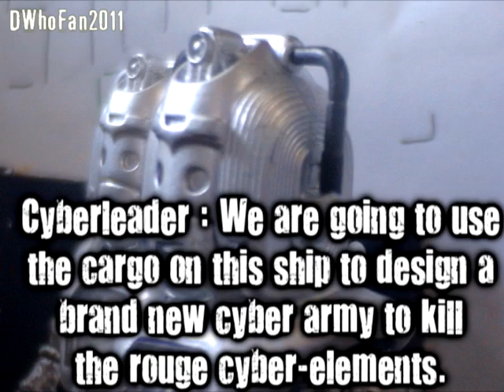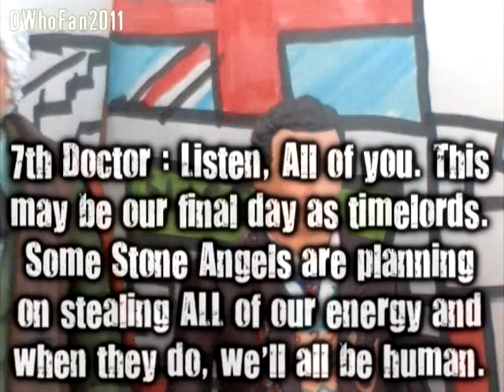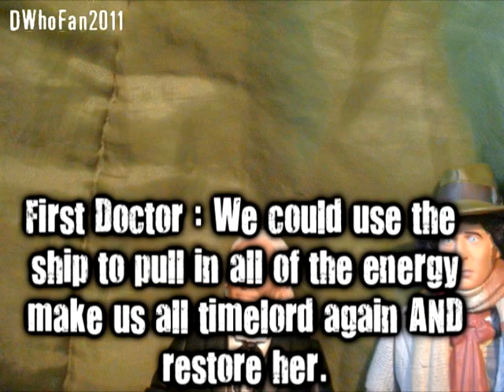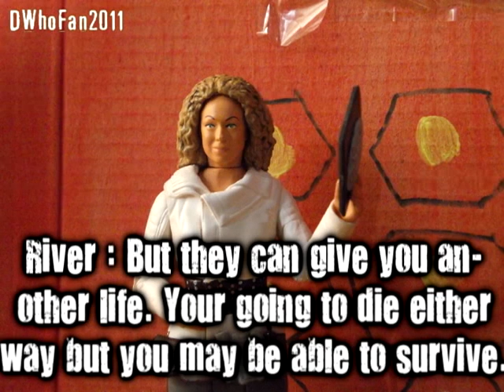DWFA | Series 3: Part One | Re-Cap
With DWFA Series 3 Part Two out in just a few days time, I decided to put together a re-cap to remind you of what has happened in DWFA Series 3 So Far!